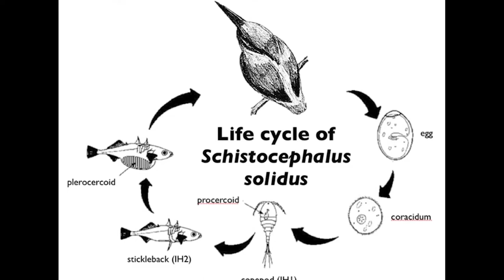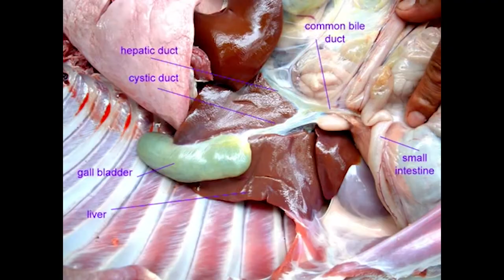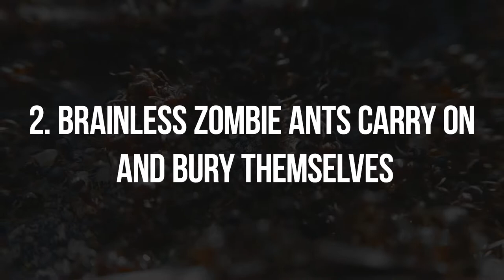7 Animals That Can Turn Into Zombies!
7 Animals That Can Turn Into Zombies!
It is common for living organisms to utilize other organisms for survival. Sometimes it is a little more complex, such as a lion eating a zebra or a bird eating insects. Parasites find host bodies and take over their minds to make their hosts seem like zombies

If you want to see more animal videos like this one, please consider liking the video

Here on Animal Kingdom we make top 10 animal videos! We focus on all kinds of different animal lists and you can expect everything from the cutest unknown animals to the most dangerous and mysterious animals all around the world!